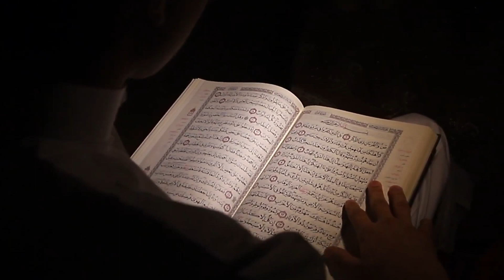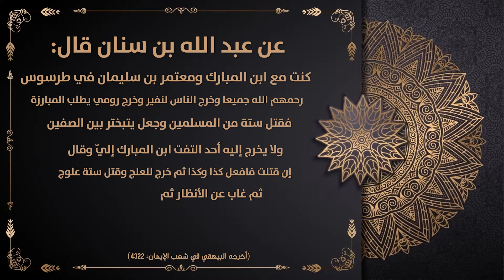إخفاء العمل⁩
إخفاء الأعمال الصالحة من صفات المؤمنين المتقين، الذين يحرصون على إخفاء عباداتهم وطاعاتهم عن أعين الناس

✿ في الحياة مواقف كثيرة و تساؤلات بحاجة معالجة بطريقة صحيحة..

✿ قنوات اليوتيوب لم تعد تقدم اهم تحتاج إليه في حياتك ؟!

✿ يداً بيد لنصنع المجد ، حياتنا سريعة و قصيرة لنكن معاً لقرارت صائبة و مضمونة

●▬▬▬▬▬▬▬▬▬ஜ۩۞۩ஜ▬▬▬▬▬▬▬▬▬●